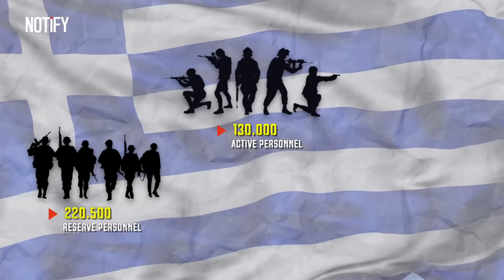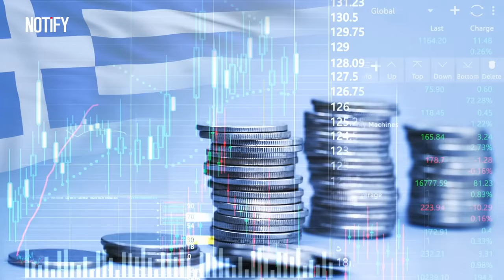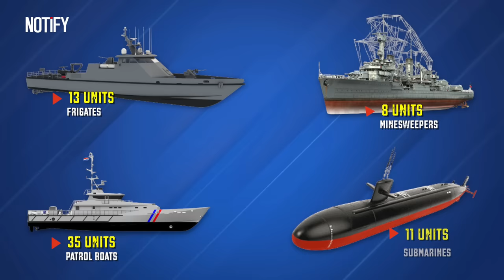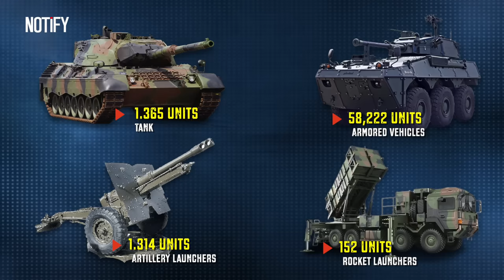Greece JUST SHOWED Its CRAZY New Military Power That SHOCKED Türkiye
How Prepared Is the Greek Military Against Türkiye? Dive into the heart of geopolitical intrigue with NOTiFY, as we unravel the latest developments in Greece's military prowess that has left Türkiye and the world astounded. From cutting-edge technological acquisitions to strategic force expansions, Greece is making bold moves to fortify its defense capabilities. This feature explores the intricate dance of power, strategy, and diplomacy in the Aegean, providing insights into how these developments could reshape regional dynamics. Join us for an exclusive look at the elements behind Greece's dramatic military evolution and what it means for future relations between these historic rivals.